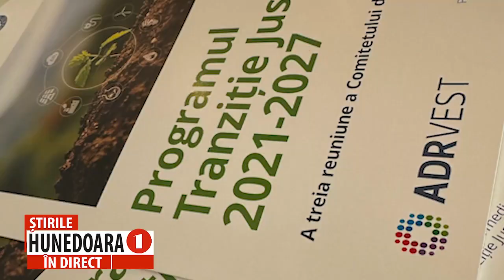PROGRAMUL TRANZIȚIE JUSTĂ 2021-2027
A TREIA REUNIUNE A COMITETULUI DE MONITORIZARE A PROGRAMULUI, LA HUNEDOARA
           Astăzi, s-a încheiat cea de-a treia reuniune a Comitetului de Monitorizare a Programului Tranziție Justă 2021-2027, găzduită de județul Hunedoara. Timp de două zile, pe agenda de discuții s-au aflat o serie de documente programatice, metodologii și ghiduri care au fost supuse aprobării. Întâlnirile de lucru au avut loc în municipiul Hunedoara.